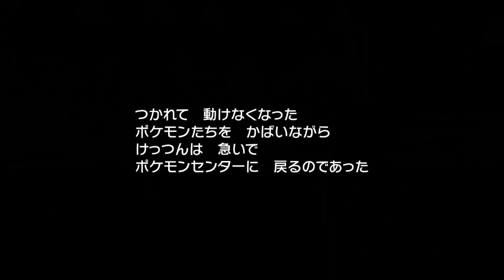俺のヨクバリスが通用しないジムリーダー…だと！？？【ポケモン剣盾】【ポケットモンスター ソード・シールド】#9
ポケットモンスター ソード・シールド　実況プレイ
オンライン対戦ではなくストーリーで悔しさ滲ませる男、けっつんです。第9話になりました、編集に時間がかかり投稿頻度が遅いポケモンですが、ようやく４つ目のジムリーダー戦に差し掛かりました。話変わりますが、普段任天堂の実況をしないのであんまり数字取れないだろうなぁと当初は思ってましたが、なんだかんだ１万再生ほど行ってくれて有難い限りです。そして30分ほどあるのに視聴維持率が50％ほどあったり、更に登録者と未登録者の再生時間の誤差が10秒しか無いという超絶驚異的なデータが出たり、涙ドバドバ丸で嬉しかったです。頑張って編集して良かったです、ありがとうございますm(__)m

ファンレター、プレゼントは下記宛先まで送付をお願いいたします。※規約変更により飲食物は受け取れません。
【宛先】
六本木ヒルズ森タワー 37階  けっつん中級兵 宛